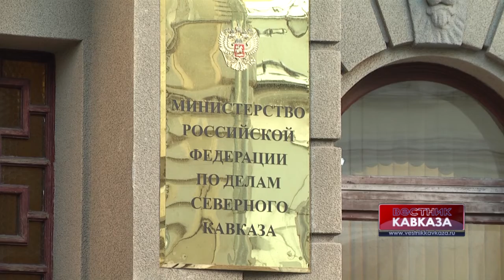Северный Кавказ и Иран наращивают сотрудничество